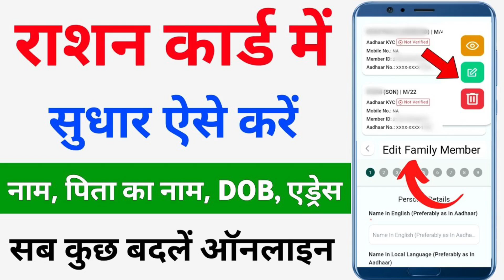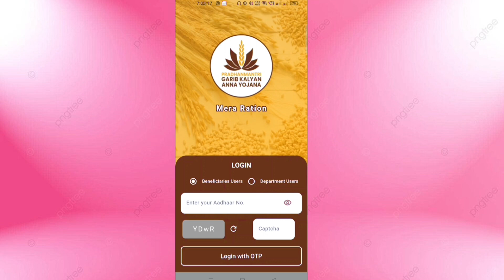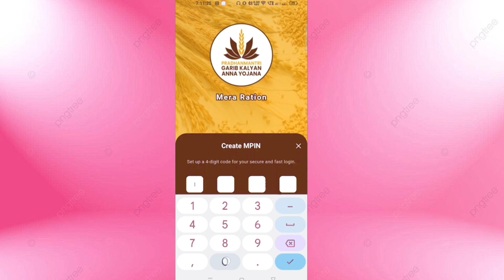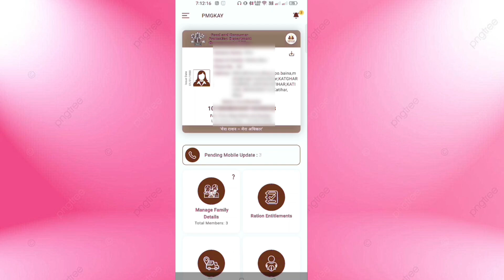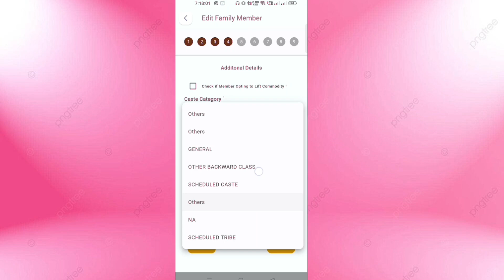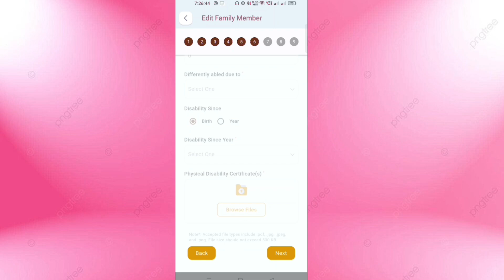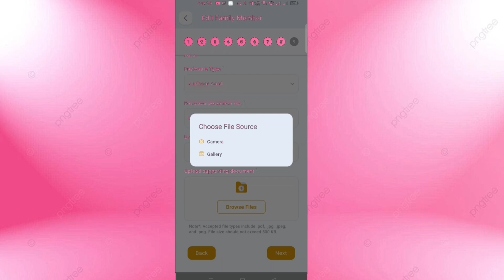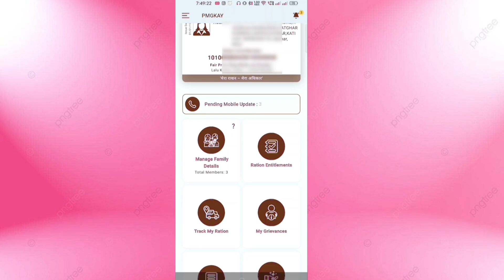राशन कार्ड में ऑनलाइन सुधार कैसे करें | Name change in ration card | ration card correction online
My Mobile

My Shop Camera

Topic Covered 👇:---

ration card me naam kaise sudhare
Ration card me name kaise change kare
Ration Card Update Online
Mera Ration 2.0 App Se Ration Card Me Name Kaise Change Kare
Mera ration App se name change kaise kare
ration card name change online
ration card name change
ration card name correction
ration card edit online